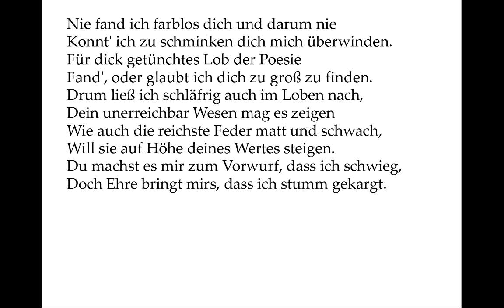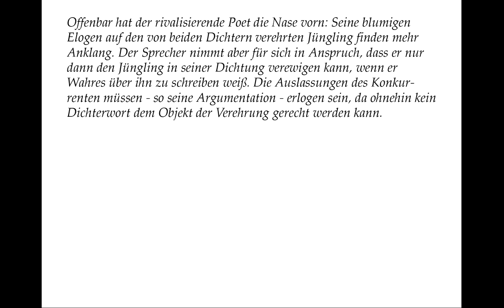Shakespeare Sonett 83 (deutsch): I never saw that you did painting need,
Offenbar hat der rivalisierende Poet die Nase vorn: Seine blumigen Elogen auf den von beiden Dichtern verehrten Jüngling finden mehr Anklang. Der Sprecher nimmt aber für sich in Anspruch, dass er nur dann den Jüngling in seiner Dichtung verewigen kann, wenn er Wahres über ihn zu schreiben weiß. Die Auslassungen des Konkur-renten müssen - so seine Argumentation - erlogen sein, da ohnehin kein Dichterwort dem Objekt der Verehrung gerecht werden kann.

Diese Nachdichtung ist eine Art „Mashup“ der namhaftesten Übersetzer: Das erste Quartett ist von Friedrich Bodenstedt (V. 3 bearbeitet), das zweite von Dorothea Tieck (V. 8 bearbeitet), das dritte von Wilhelm Jordan (V. 12 leicht bearbeitet) und das Couplet von Gottlob Regis.